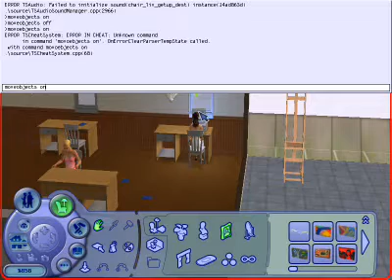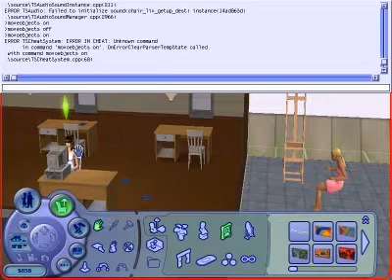My Sims 2 University Part 10- Holla forgot the title!!